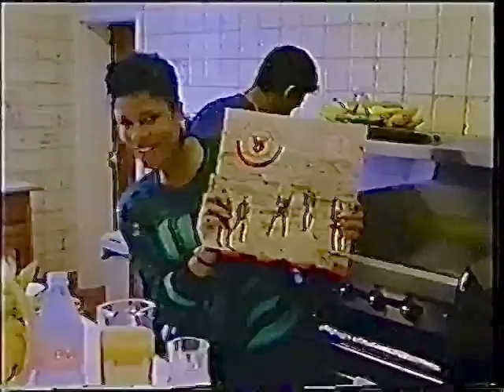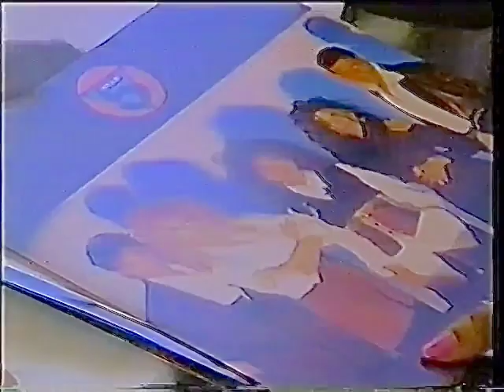Five Star : UP2U Breakfast with Five Star (1988)